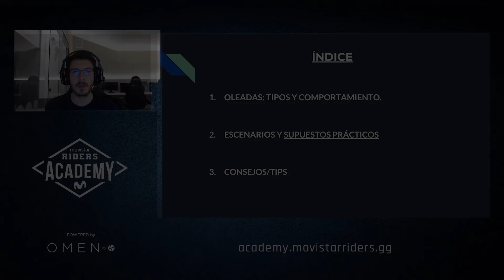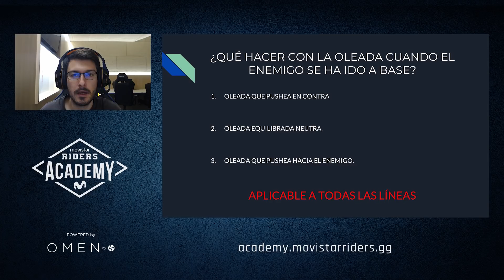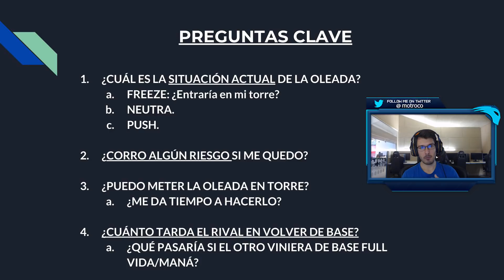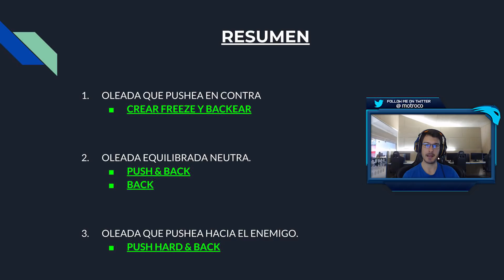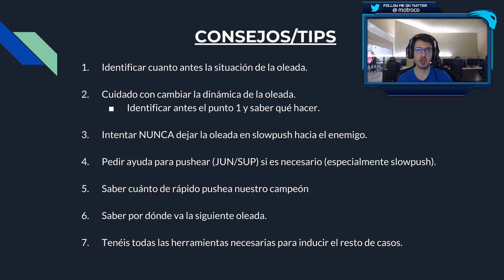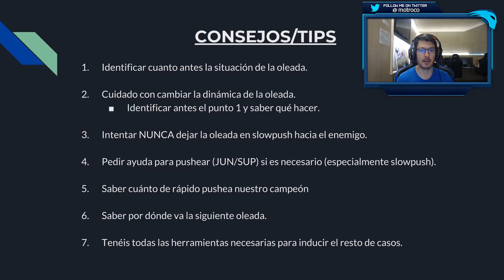GUÍA DEFINITIVA DE CONTROL DE OLEADAS #4 | MOVISTAR RIDERS ACADEMY LOL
Aquí os dejamos esta extensa guía sobre control de oleadas. Si queréis usarlas a vuestro favor seguid atentos todos los consejos.

Índice:
0:20 Teoría básica de oleadas
0:59 Tipos de oleada y comportamiento
2:12 Supuestos prácticos
2:32 Oleada que pushea en contra
4:34 Oleada equilibrada neutra
5:50 Oleada que pushea hacia el enemigo
7:48 Preguntas clave
9:10 RESUMEN
9:44 Consejos

Esperamos que os haya sido útil. Si queréis más vídeos de este tipo no olvidéis comentar. También estaremos encantados de escuchar vuestras sugerencias. Nos vemos en el siguiente vídeo :)